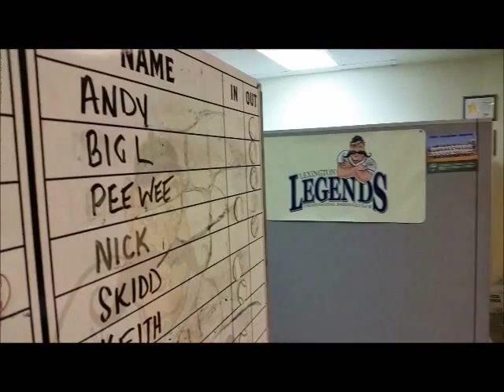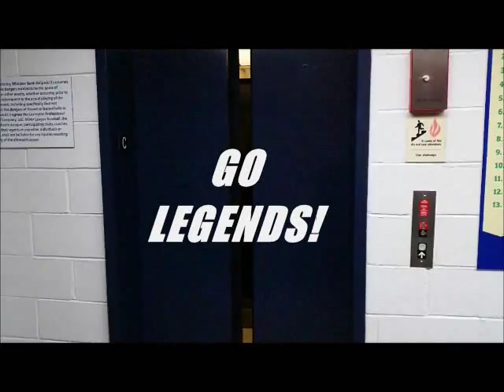Lexington Legends - Katy Perry - This is How We Do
Just another day at the Whitaker Bank Ballpark office for Big L and Pee-Wee!